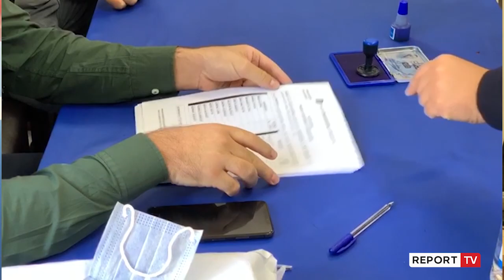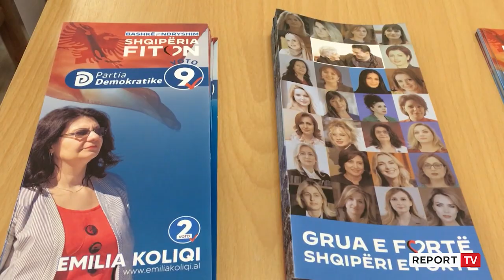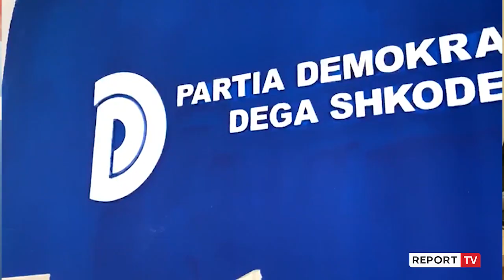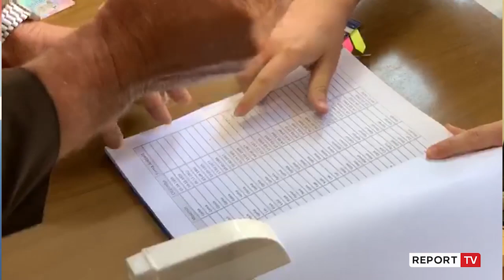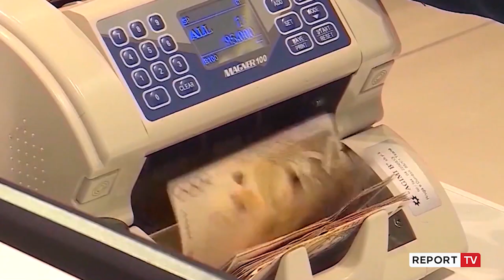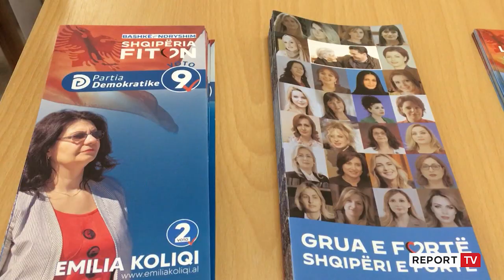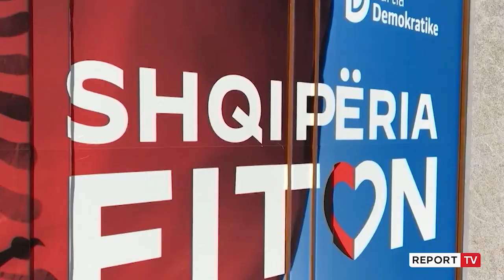Intervista, e dyta në listën e PD në Shkodër, Emilia Koliqi për Report TV: Kandidimi ishte surprizë!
Nënkryetarja e Bashkisë së Shkodrës, Emilia Koliqi renditet e dyta në listën e kandidatëve të Partisë Demokratike në këtë qark. Në një intervistë për Report Tv ajo tha se vendimi i kryesisë së PD-së, ka qenë surprizë edhe për të. Koliqi shprehet se fokusi do të jetë tek rimëkëmbja e ekonomisë, nëse zgjedhjet e fiton PD. Ndër të tjera hodhi akuza ndaj kryeministrit Rama, pasi sipas saj, ka ndjekur politika diskriminuese ndaj bashkisë së Shkodrës.

Koliqi ka rrëfyer për herë të parë ftesën për të qenë në listen e kandidatëve të demokratëve të Shkodrës. Ajo thotë se ky kandidim për të ishte surprizë.  Në intervistën për Report Tv ajo tregon me krenari edhe lidhjen me kardinalin e parë shqiptar, si mbesa e tij Mikel Koliqit.